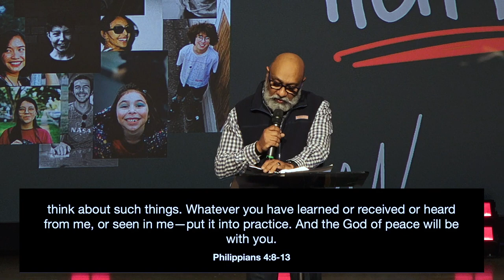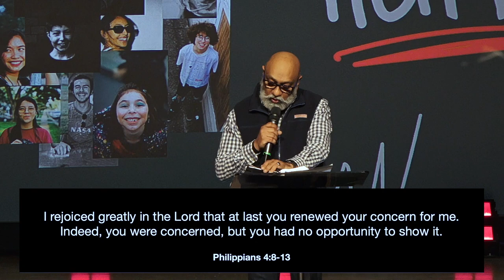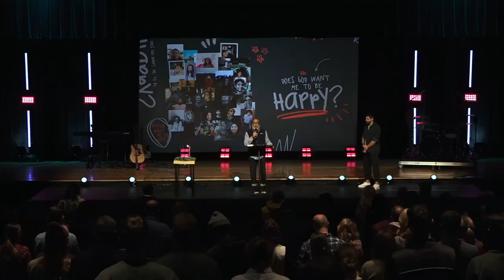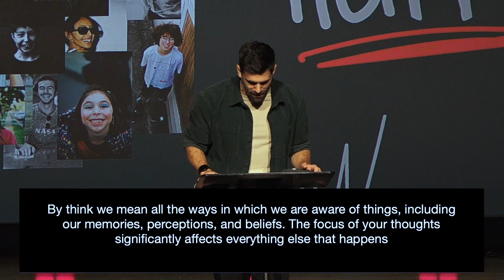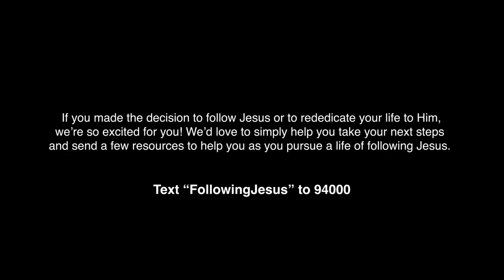Joy In Our Thinking // Does God Want Me To Be Happy? // Pastor Matt Lopresti